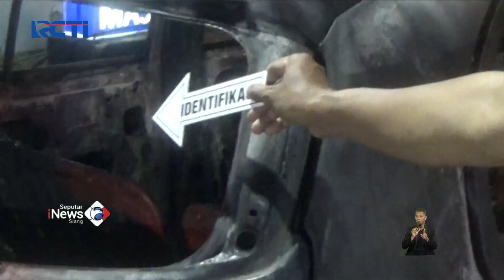Tangki BBM Bocor, Mobil Terbakai usai Isi BBM SeputariNewsSiang 11/09